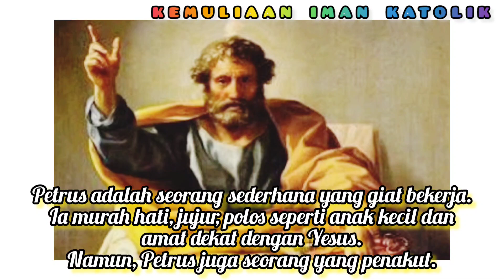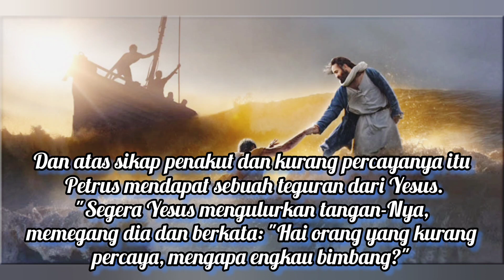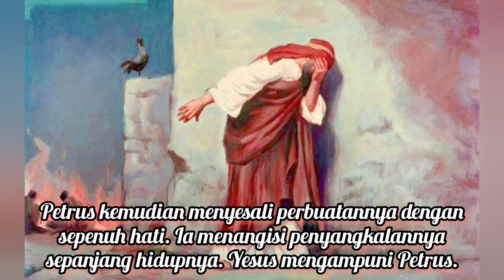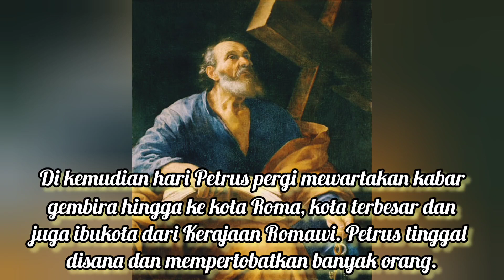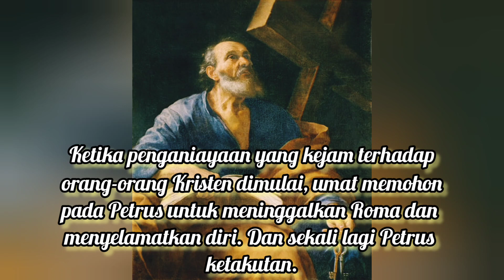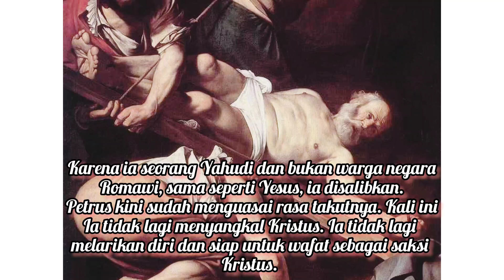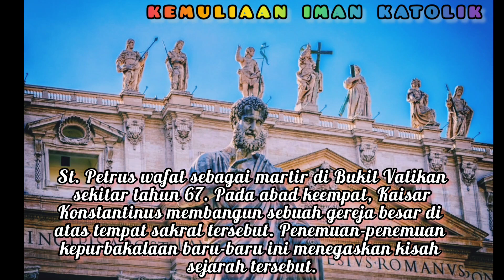SANTO PAUS PETRUS RASUL, ORANG KUDUS 22 FEBRUARI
Perayaan:

29 Juni
22 Februari (Pesta Tahta St.Petrus)

ST. PAUS PETRUS RASUL

Pemusik: Enya-RaymondTheLionHearted